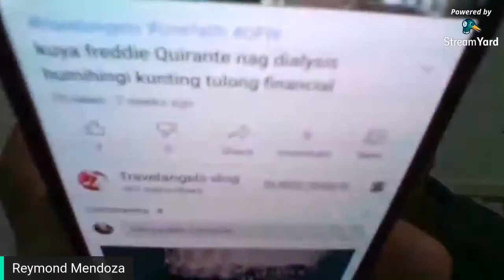Live Stream muna tayo guys..